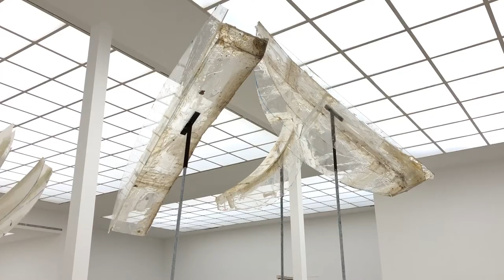Rudolf Polanszky & Bruno Gironcoli | Wien | OnView#4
In dieser Folge: Der Präsident der Wiener Secession Herwig Kempinger spricht über die Wandarbeiten von Rudolf Polanszky und Galeristin Elisabeth Thoman spricht über Bruno Gironcoli.